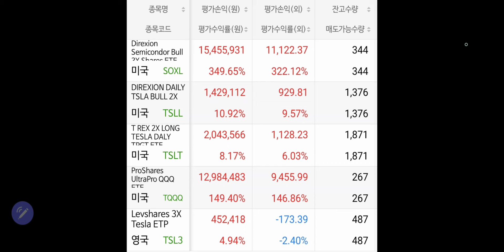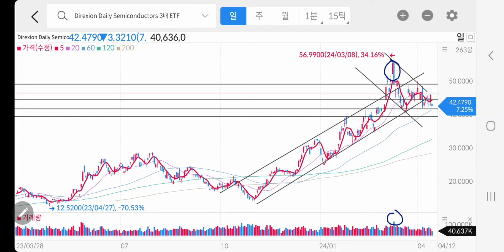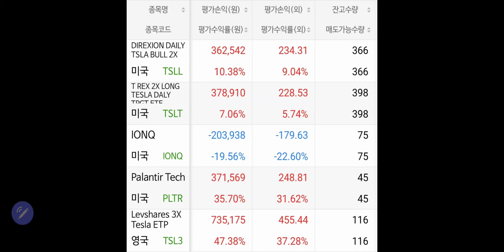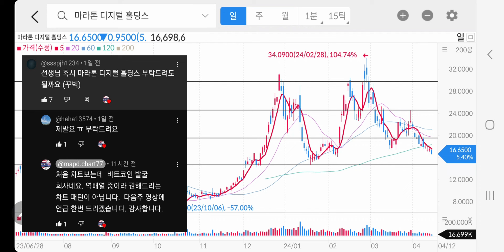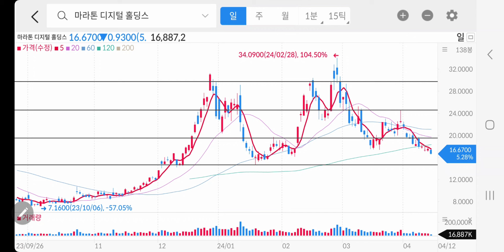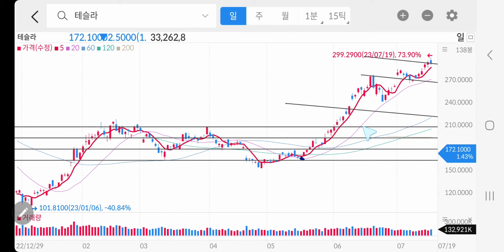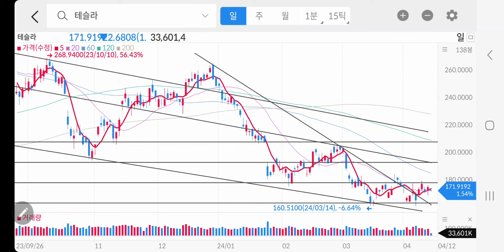미국증시 비중 관리 공개 합니다 ( 테슬라 아이온큐 마라톤디지털홀딩스 SOXL )